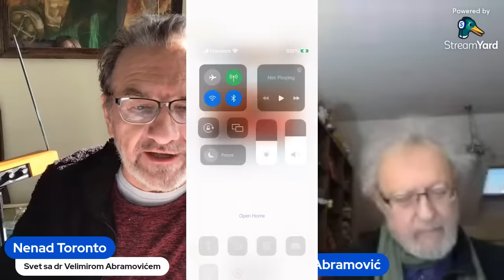Svet sa dr Velimirom Abramovićem: ČIJA JE SAD HRVATSKA